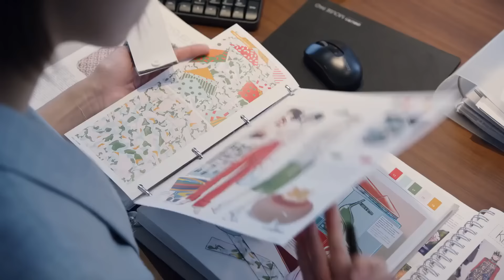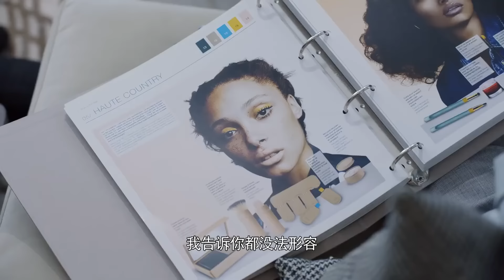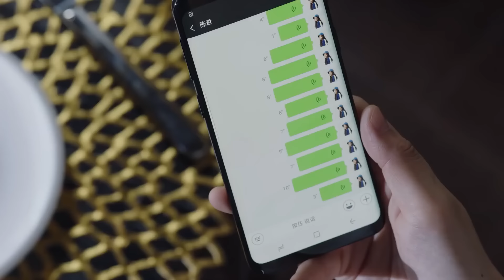ENGSUB【CEO Married Me】▶EP04 | Xu Kai, Chai Biyun 💌CDrama Recommender